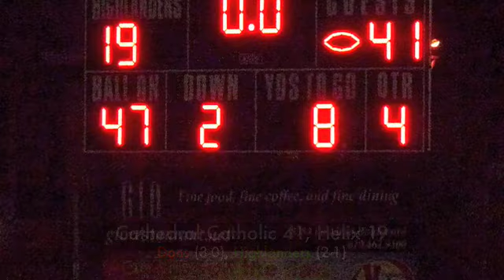Cathedral Catholic at Helix (Sept. 18)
Highlights from the Game of the Week between the Dons and the Highlanders. Cathedral Catholic rolled 41-19 to remain undefeated.